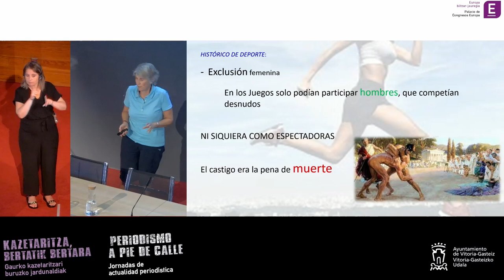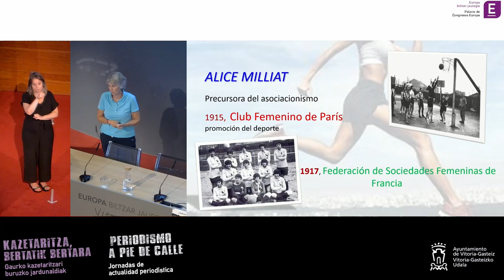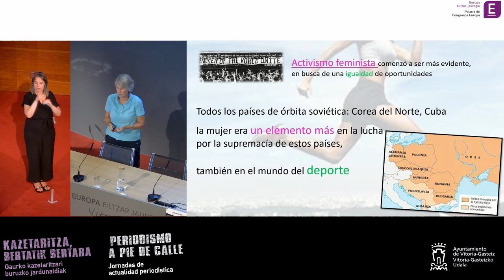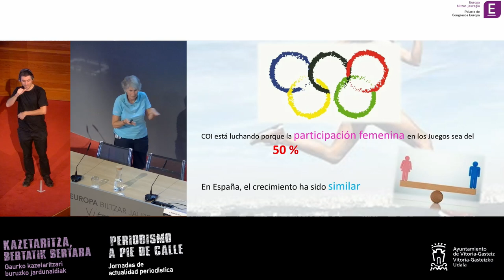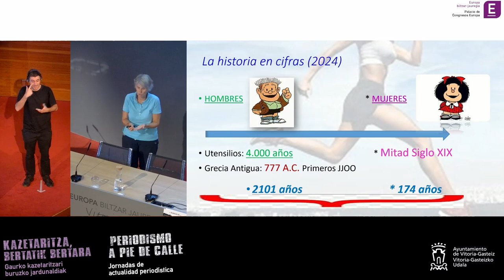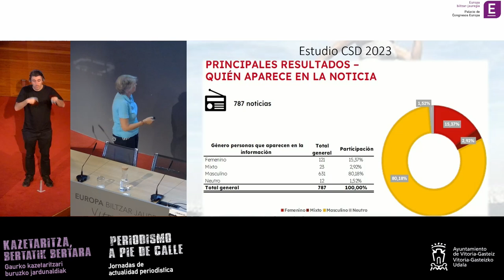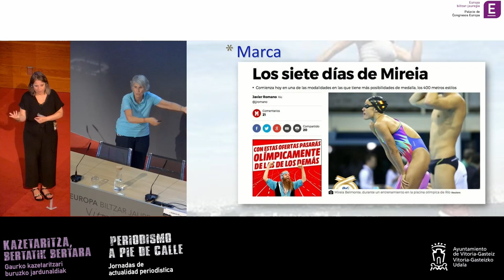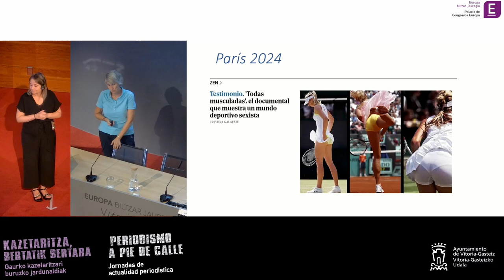Historia del deporte femenino y su invisibilidad en los medios de comunicación - Paloma del Río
Paloma del Ríoren hitzaldia.
Emakumeek eta gizonen kirol jardueren arteko desoreka gaurdaino iritsi zaigun konstante historikoa izan da, baina noiz hasi da? Nolako bilakaera izan du desoreka horrek? Zer egin izan du gurean zein nazioartean halako desoreka murrizteko? Nola jokatu dute komunikabideek arrakala hori gutxitzen laguntzeko? Zein da etorkizuna?

Conferencia de Paloma del Río.
La desigualdad entre el deporte disputado por mujeres y el disputado por hombres ha sido una constante histórica, pero ¿cuándo comienza? ¿Cómo evoluciona? ¿Qué acciones nacionales e internacionales se han tomado para reducirla? ¿Cómo han actuado los medios de comunicación para ayudar a minorar esta brecha? ¿Cuál es el futuro?